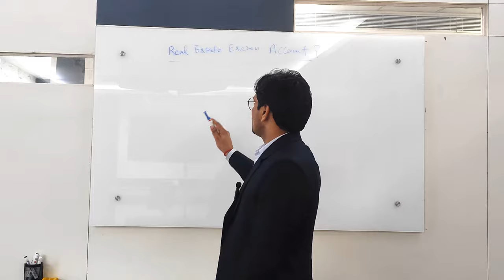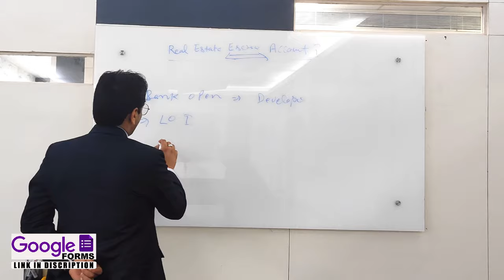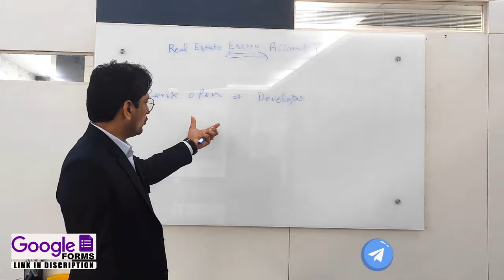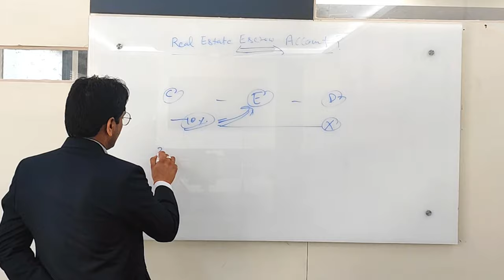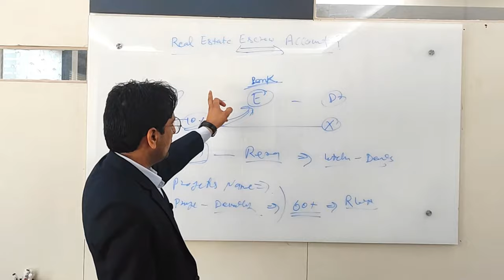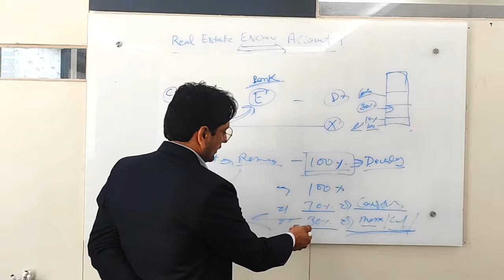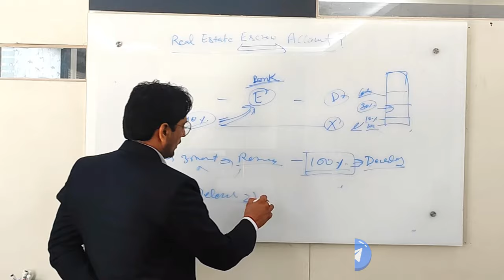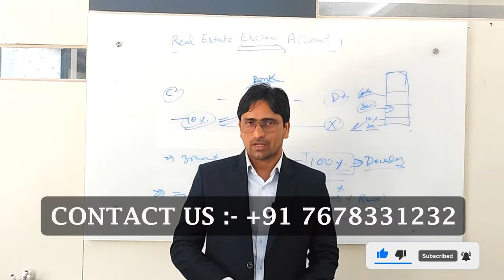Understanding Real Estate Escrow Accounts: What Are They and How Do They Work?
In this video, we will delve into the world of real estate escrow accounts - what they are, how they work, and their role in the real estate industry. Escrow accounts are a crucial part of the home buying and selling process, providing a secure way to handle funds and ensure a smooth transaction for all parties involved.

So, what exactly is a real estate escrow account? Simply put, it is a third-party account where funds are held during a real estate transaction. This account acts as a neutral party, safeguarding the money until the deal is finalized. Escrow accounts are often used in situations where a large sum of money is involved, such as when purchasing a home.

But how does an escrow account work in real estate? Once an offer is accepted, the buyer will typically deposit earnest money into the escrow account to show their commitment to the deal. Throughout the process, the escrow account will hold onto this money and any additional funds, such as the down payment or closing costs, until the closing is complete. At that point, the funds will be released to the appropriate parties, such as the seller, lender, or real estate agents.

Escrow accounts play a crucial role in ensuring a seamless and secure real estate transaction for all parties involved. By providing a neutral ground for funds to be held, escrow accounts help minimize the risk of fraud and protect the interests of both buyers and sellers.

Finally, understanding the bhumika (role) of escrow accounts in real estate is essential for anyone navigating the home buying or selling process. By knowing how escrow accounts operate and their importance in real estate transactions, you can make informed decisions and avoid potential pitfalls along the way.

So, join us as we explore the ins and outs of real estate escrow accounts and gain a deeper understanding of their role in the world of real estate.